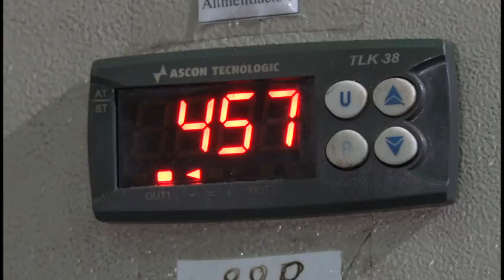Reconocen a hombres y mujeres destacados con motivo del Día del trabajador metalúrgico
Los trabajadores metalúrgicos constituyen una fuerza de trabajo   esencial en la producción de bienes y servicios, útiles para una mayor calidad de vida de la población. El 24 de marzo se conmemora su día como homenaje al natalicio del líder sindical Agapito Figueroa Barreras. En el municipio de manzanillo los hombres y mujeres que laboran en ese sector conmemoraron la fecha y fueron reconocidos varios compañeros por su destacado desempeño en las tareas asignadas.